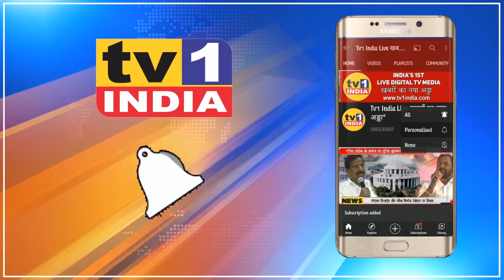MLA Ganesh Naik की मांग : Holding Pond साफ करो, Corona की दवाई उपलब्ध कराओ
बीजेपी विधायक गणेश नाईक ने आज नवी मुंबई के मनपा आयुक्त अभिजीत बांगर से मुलाकात की और कोरोना उपचार इंतजामों के साथ ही मानसून पूर्व कार्यों को शीघ्र पूरा करने पर जोर दिया.